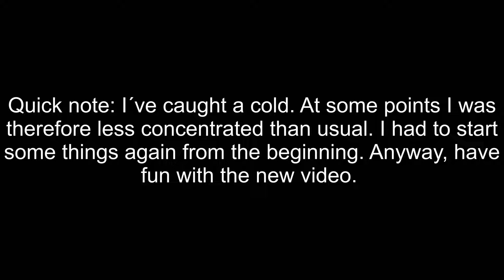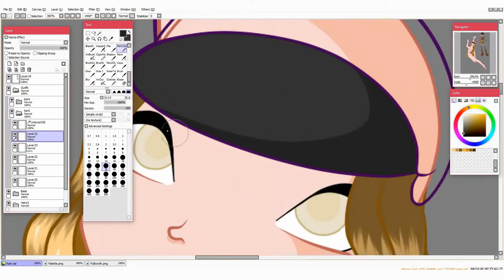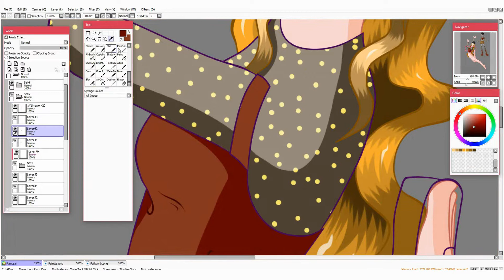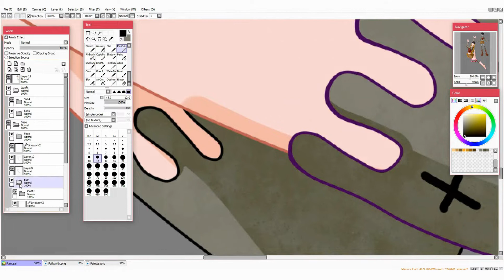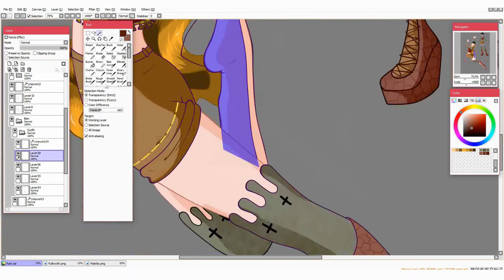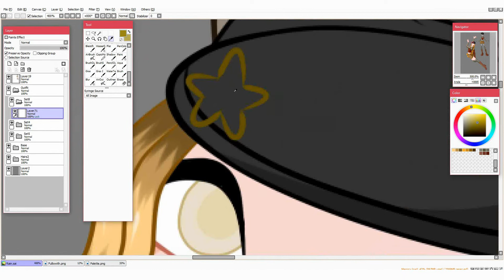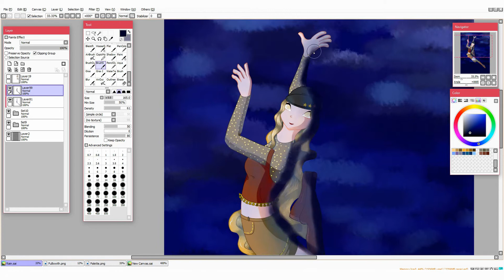Fallowinx Challenge #1 - Destiny Rain | Speedpaint Winx Fanart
Hi guys, looking forward to new great drawings in October. I'm participating in the Fallowinx Challenge. Every week a drawing. This week the theme was rain. Have fun.

When there´s a problem with the music (copyright etc.) please write me, and I will change it.
Hey, I´m Fafa Deliver, aka merjana. I´m a german artist and love painting digital. In this channel I will chare my art with you. Most of the time I draw my own character based on the show Winx Club.

Winx Club owned by Iginio Straffi (Rainbow S.r.l.) and Netflix Inc.

My characters and art design base on the "Winx-Club"-Show.
All of the other credits you find in the description of my videos.